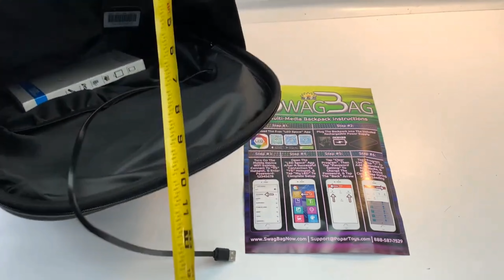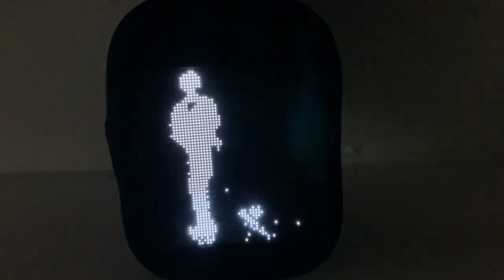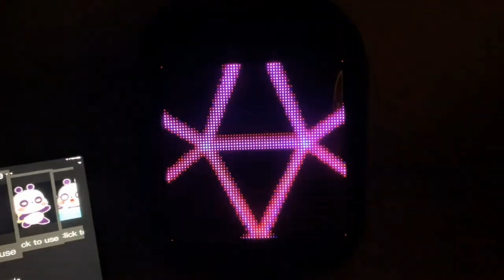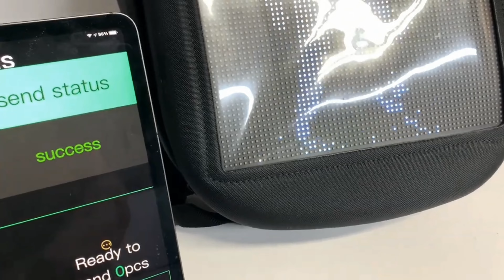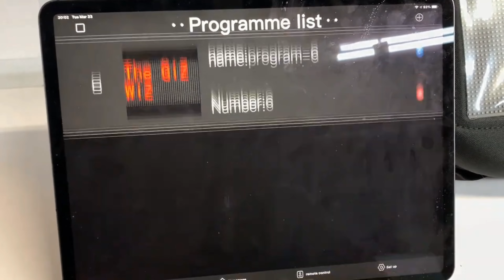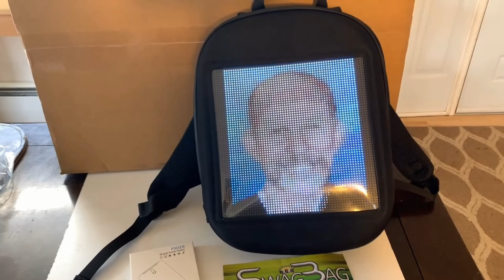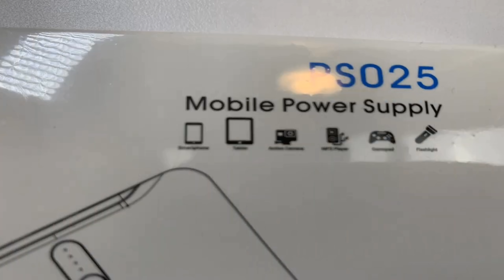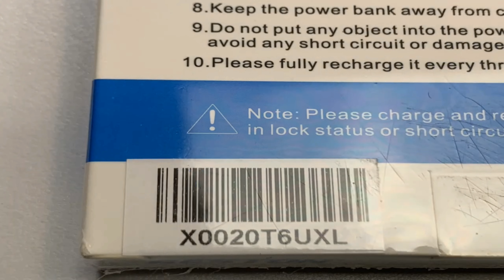Luminous Backpack LED Multi Media Light Up GiF Pic Slide Show School Marketing Battery Mobile App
College or Marketing Water Resistant and Includes Battery and Mobile App
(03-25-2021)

Cost: $149.99

Purchased on amazons website.

CUSTOMIZE THE LED DISPLAY – Display anything on the large built-in 9.5" x 9.5" LED panel such as videos, animations, images, text, and you can even paint your own custom designs.
RECHARGEABLE POWER BANK BATTERY – Includes one (1) Rechargeable DC5V2A battery to power the LED multi-media backpack and charge a mobile smart device.
MOBILE APP INCLUDED – Easy app download from the Apple App Store or the Google Play Store. App is compatible with the latest iPhone/iPad, Android smartphones or tablets. App brings this amazing backpack LED screen to life.
SPACIOUS INTERIOR & STORAGE CAPACITY – The spacious 20 liter interior storage capacity provides for more than enough room for your all your items. The LED backpack also contains a full-size laptop pocket as well as two additional smaller inner pockets.
WATER RESISTANT WITH DURABLE PARTS & MATERIALS – Quality durable parts will keep your sweet water resistant backpack around for the long haul. With commercial grade zippers, strong plastic buckles, padded straps, and lasting fabric, we got you covered! Adjustable breathable straps provide comfort on the go.

Product Description
GET LIT WITH THE SWAGBAG LED MULTI-MEDIA BACKPACK
led backpack, light-up backpack, swagbag, new, programmable, videos, animations, app, pix, led, bag
Welcome to the stunning LED world of the SwagBag! The SwagBag is an amazing LED multi-media backpack that allows you the ability to display anything on the large built-in 9.5" x 9.5" LED panel such as videos, 3D animations, images, text, and you can even paint your own custom designs on it. The SwagBag comes included with a mobile app that works on Apple and Android smart phones and tablets that allows you to easily connect to the SwagBag without a cellular or internet connection! The SwagBag also comes included with a rechargeable battery to power your bag while your strutting your stuff. This water resistant SwagBag is amazing for children, marketing, trade-shows, events, or anywhere else you want to stand out from the crowd!

SWAGBAG LED MULTI-MEDIA BACKPACK FEATURES & BENEFITS
Show off awesome videos such as your product commercial, favorite movie or TV show clips, video games, or even display your home-made movies!

Display any of the really cool pre-loaded animations right on the backpack. Whether your at school, a trade-show, or at the big game, you can share your style with the world!

Share your pictures of your fun weekend, of your newest product, your family, or anything that you want directly on the SwagBag with the complimentary mobile app!

Display text about how your day is going, advertisements, event schedule, or anything you else can type up. Even customize the font type, the color, and animate it!

SPACIOUS INTERIOR & STORAGE CAPACITY
The spacious 20 liter interior storage capacity provides for more than enough room for your all your items. The SwagBag also contains a full-size laptop pocket as well as two additional smaller inner pockets.

Water Resistant
The water resistant material will keep your items protected while your rocking your SwagBag. In addition to the front plastic shield and zipper seal, there are two internal protective pockets housing the 64 pixel x 64 pixel LED screen.